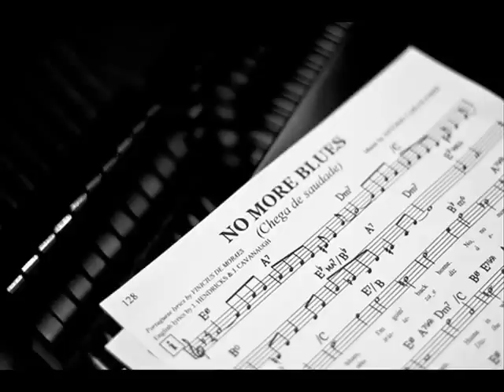Rosa Passos-Sentado à Beira de Um Caminho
The brazilian singer Rosa Passos will make a unique presentation of Bossa Nova with the song "Sentado a Beira de um caminho".